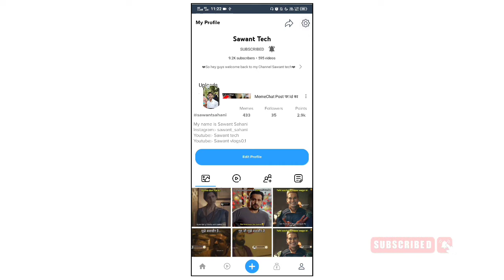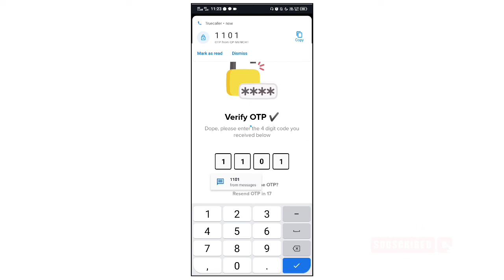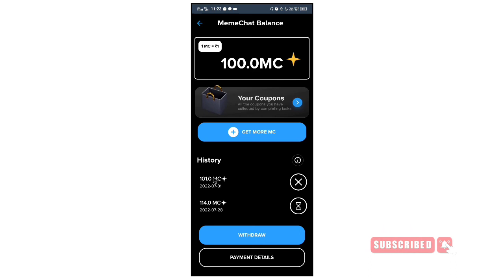MemeChat में Instant Withdraw क्या होता हैं कैसे करें? MemeChat Instant Withdraw new update 2022